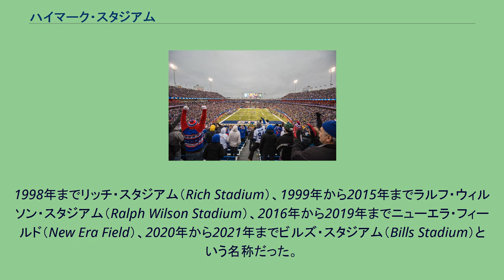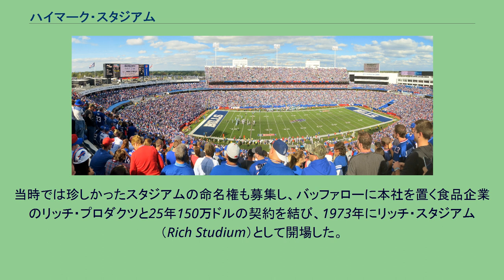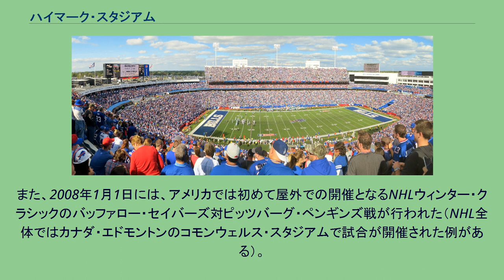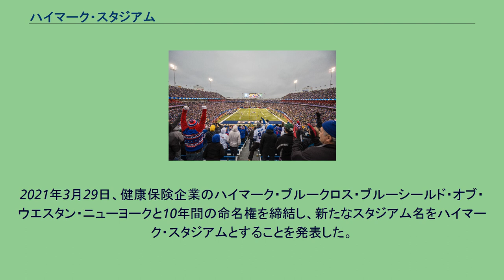ハイマーク・スタジアム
バッファロー・ビルズ
エリー郡_(ニューヨーク州)
ハイマーク・スタジアム（Highmark Stadium）は、アメリカ合衆国ニューヨーク州バッファロー郊外のオーチャードパークにあるスタジアム。
NFLのバッファロー・ビルズの本拠地である。
1973年開場。
1998年までリッチ・スタジアム（Rich Stadium）、1999年から2015年までラルフ・ウィルソン・スタジアム（Ralph Wilson Stadium）、2016年から2019年までニューエラ・フィールド（New Era Field）、2020年から2021年までビルズ・スタジアム（Bills Stadium）という名称だった。
NFLの規定でスタジアムの収容人員は5万人以上と定められているため、1970年のAFLからNFLへの合流に際し、本拠地のウォー・メモリアル・スタジアムが規格外となってしまった。
ビルズのラルフ・ウィルソンオーナーは、シアトルやタンパ（当時はチームが存在していなかった）への移転を示唆するも、エリー郡が譲らず、1972年にオーチャードパークに新スタジアムが建設されることになった。
当時では珍しかったスタジアムの命名権も募集し、バッファローに本社を置く食品企業のリッチ・プロダクツと25年150万ドルの契約を結び、1973年にリッチ・スタジアム（Rich Studium）として開場した。
NFLのバッファロー・ビルズの試合だけでなく、ドラムコーの世界大会なども行なわれた。
1999年からはバッファロー・ビルズのオーナーのラルフ・ウィルソンにちなみ、ラルフ・ウィルソン・スタジアム（Ralph Wilson Stadium）としていた。
但し、依然としてスタジアムの所有権はエリー郡にあり、バッファロー・ビルズはレンタル契約により使用している。
また、2008年1月1日には、アメリカでは初めて屋外での開催となるNHLウィンター・クラシックのバッファロー・セイバーズ対ピッツバーグ・ペンギンズ戦が行われた（NHL全体ではカナダ・エドモントンのコモンウェルス・スタジアムで試合が開催された例がある）。
2012年、バッファロー・ビルズとリース契約を10年延長した。
2016年8月には、バッファローに本社を置くキャップメーカーのニューエラ・キャップ・カンパニーが命名権を取得し、ニューエラ・フィールド（New Era Field）となった。
2020年7月15日、ニューエラからのネーミングライツ契約の終了の申し出により、7月24日でスタジアム名を変更することになった。
なお、ビルズは新しいネーミングライツ先が決まるまで、暫定措置としてビルズ・スタジアムとすることを発表した。
2021年3月29日、健康保険企業のハイマーク・ブルークロス・ブルーシールド・オブ・ウエスタン・ニューヨークと10年間の命名権を締結し、新たなスタジアム名をハイマーク・スタジアムとすることを発表した。
風が強いことでも知られており、これまでこのスタジアムを本拠地とするビルズのプレースキッカーでプロボウルに選出されたのは、1988年のスコット・ノーウッドただ1人である。
ラルフ・ウィルソン・スタジアム時代のパノラマビュー（2014年9月）